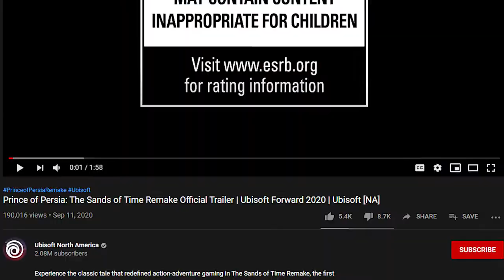Prince of Persia Remake Disappointing? | Top Gaming News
Prince of Persia Remake isn't being well received by gamers across the world, Call of Duty Cold War seems like a bit of a downgrade from the previous games and Ubisoft's brand new IP, Gods and Monsters, has been renamed into Immortals Fenyx Rising, which doesn't look that bad honestly.